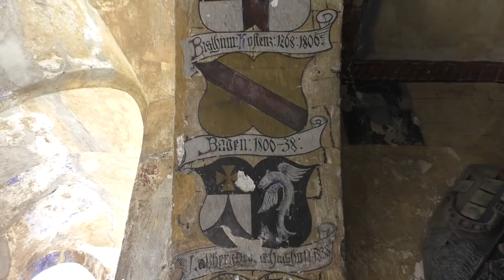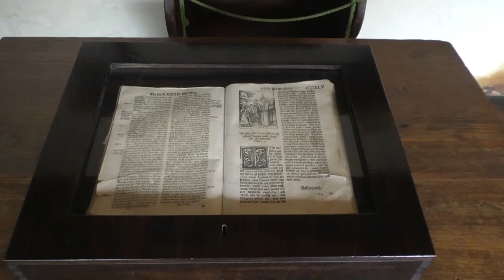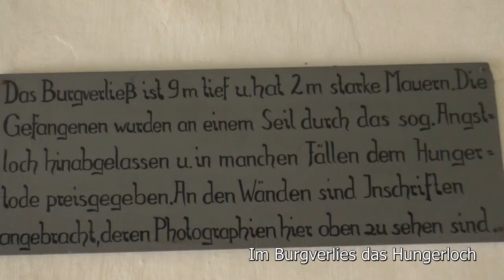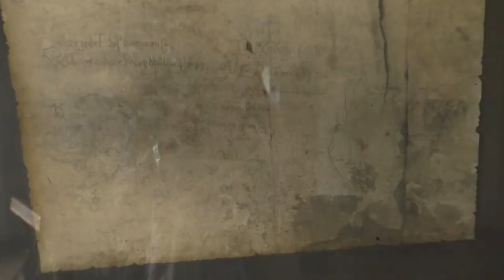Burg Meersburg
Die Burg Meersburg liegt auf einer Höhe von 440 m ü. NN im Ort Meersburg mit herrlichem Blick auf den Bodensee. Die Ersterwähnung der Burg reicht bis ins 7. Jahrhundert zurück. Sie ist heute die älteste und bewohnte Burg Deutschlands.